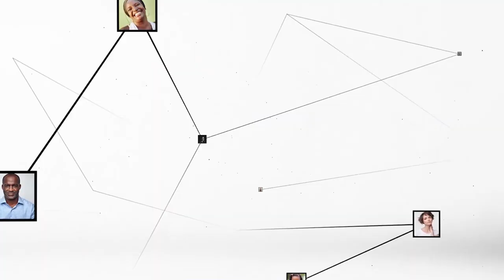Justin Koné Katinan (porte-parole PPA-CI) : "Nous n'avons peur de personne"